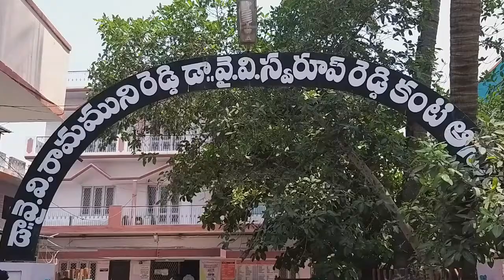విలేకరులకు బియ్యం పంపిణీ చేసిన డాక్టర్ మునిరెడ్డి,డాక్టర్ స్వరూప్ రెడ్డి